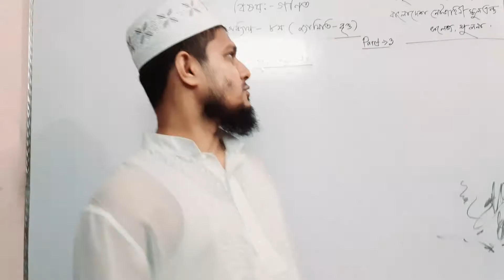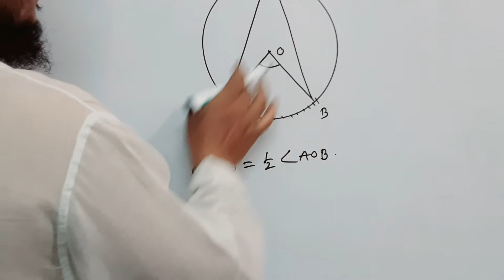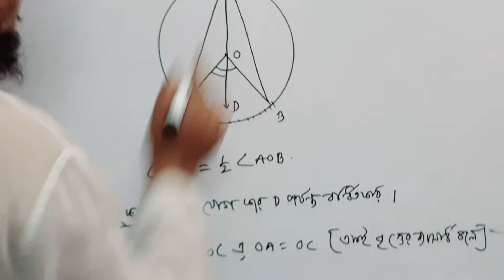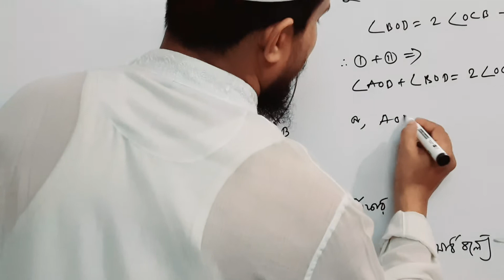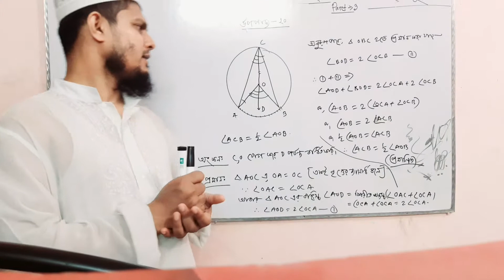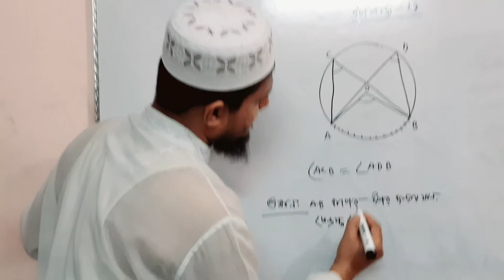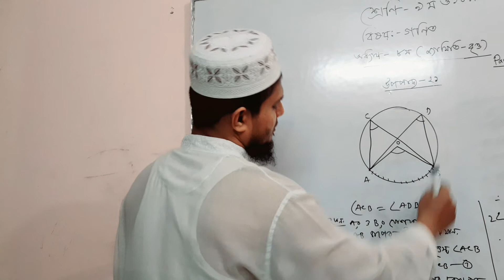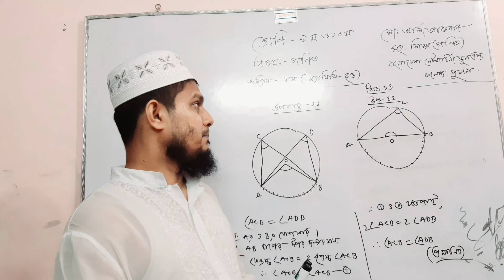নবম ও দশম শ্রেণির গণিত অধ্যায়-৮(বৃত্ত)part-3।। মোঃ আলী আকবার ।।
View and coment